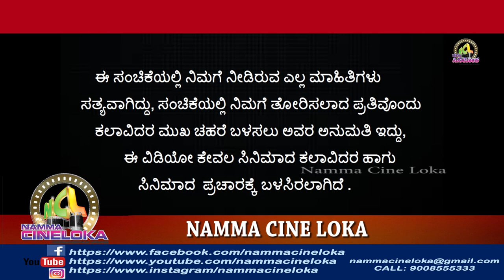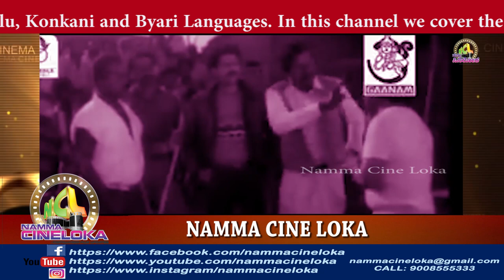ತುಳು ಜನರಿಗೆ ಎಂತಹ ಸಿನಿಮಾ ಇಷ್ಟ ಗೊತ್ತ ?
ತುಳು ಚಿತ್ರರಂಗಕ್ಕೆ ಐವತ್ತು ವರ್ಷ ಆದರೂ ಜನರಿಗೆ ಎಂತಹ ಸಿನಿಮಾ ಇಷ್ಟ ಅನ್ನೋದು ಇನ್ನು ಗೊತ್ತಾಗಿಲ್ಲ. ಕಾರಣ ತಿಳಿಯಲು ಪೂರ್ತಿ ವಿಡಿಯೋ ನೋಡಿ.